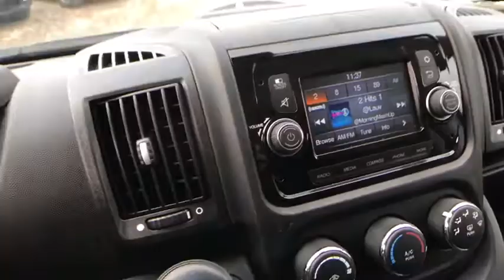2019 RAM Promaster 2500 Pittsburgh Greensburg, Irwin, Monroeville, McKeesport, Murrysville, PA C1982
New2019 RAM Promaster 2500  available in Pittsburgh, Pennsylvania at Jim Shorkey CDJR. Servicing the Pittsburgh, Greensburg, Irwin, Monroeville, McKeesport, Murrysville, PA area.